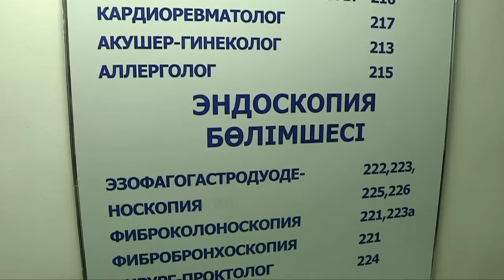Приём пациентов провели медицинские специалисты из Алматы и Астаны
В консультационно-диагностическом центре приём пациентов провели медицинские специалисты из Алматы и Астаны. В Шымкент они прибыли в составе поезда "Мәңгілік ел". Всего в консультации приняли участие более 30 специалистов различных специальностей.